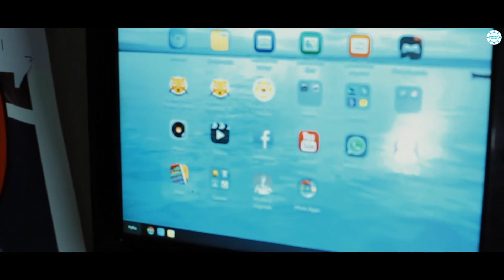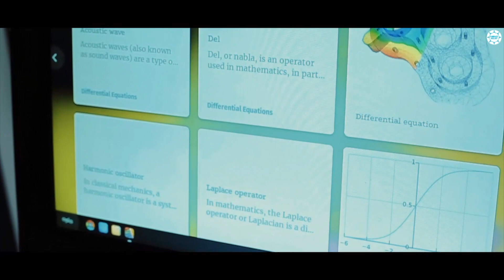ACT-US Project: Tanzania | Embrace Relief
Along with Time to Help Tanzania, Embrace Relief is spearheading ACT-US: an ICT (Information & Communication's Technology) project to provide accessible computer technology & improve education sources to students with limited internet access through Endless OS.